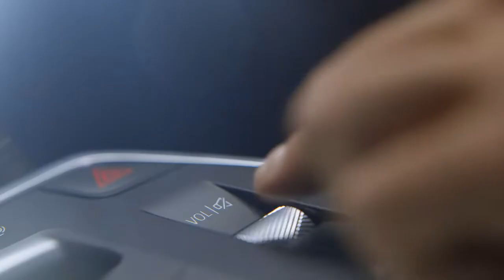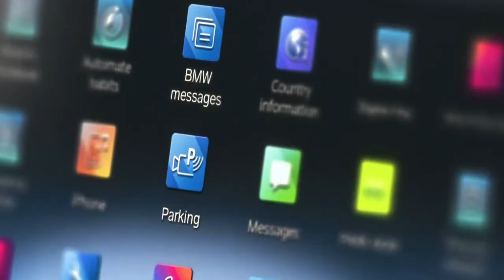2022 BMW 2 Series Active Tourer (U06) - Fahraufnahmen, Interieur, Technik, max. 326 PS!